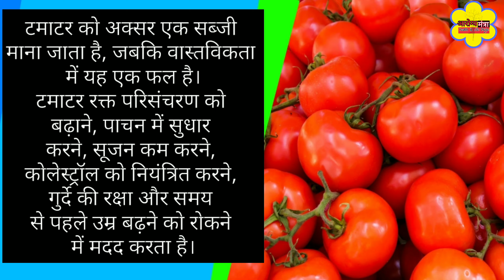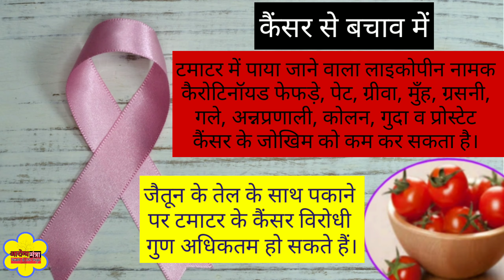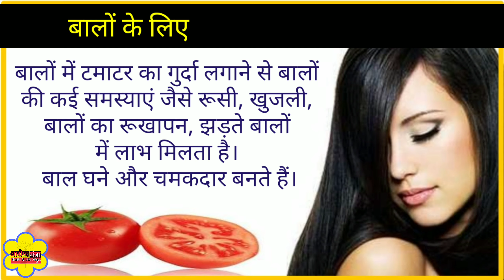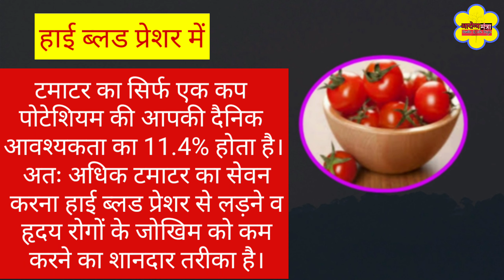टमाटर के 10 अद्भुत फायदे । Amazing benefits of tomato । tamatar khane ke fayde । Tamatar ke fayde ।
Hello friends,
           टमाटर को अक्सर एक सब्जी माना जाता है, जबकि वास्तविकता में यह एक फल है। टमाटर रक्त परिसंचरण को बढ़ाने, पाचन में सुधार करने, सूजन कम करने, कोलेस्ट्रॉल को नियंत्रित करने, गुर्दे की रक्षा और समय से पहले उम्र बढ़ने को रोकने में मदद करता है।
           टमाटर में विटामिन A, विटामिन  C और विटामिन K के अलावा फोलेट, पोटेशियम, नियासिन, विटामिन B6, मैग्नीशियम व फास्फोरस भी शामिल होता है। टमाटर के पौष्टिक गुणों की सबसे अच्छी बात यह है कि यह सोडियम संतृप्त वसा, कोलेस्ट्रॉल और कैलोरी में स्वाभाविक रूप से कम हैं।
             टमाटर में पाया जाने वाला लाइकोपीन नामक कैरोटिनॉयड फेफड़े, पेट, ग्रीवा, मुँह, ग्रसनी, गले, अन्नप्रणाली, कोलन, गुदा व प्रोस्टेट कैंसर के जोखिम को कम कर सकता है। जैतून के तेल के साथ पकाने पर टमाटर के कैंसर विरोधी गुण अधिकतम हो सकते हैं। टमाटर में पाया जाने वाला बीटा कैरोटीन व लाइकोपिन त्वचा को नुकसान से बचाने में मदद करता है। टमाटर के रस और शहद के पेस्ट को 15 मिनट के लिए चेहरे पर लगाएं, इसके बाद चेहरा धो लें। त्वचा चमक उठेगी।
                    टमाटर का जूस लाइकोपिन, बीटाकेरोटीन, पोटेशियम, विटामिन C, फ्लेवोनॉयड, फॉलेट व विटामिन E का समृद्ध स्रोत है, जो टाइप 2 मधुमेह रोगियों के लिए फायदेमंद है।
यह मधुमेह से प्रभावित होने वाले किडनी व रक्त प्रवाह को भी सुरक्षा प्रदान करते हैं। बायोफ्लेवोनॉयड्स व कैरिटोनॉइड जैसे एन्टीइंफ्लेमेटरी एजेंटस की मौजूदगी के कारण टमाटर सूजन कम कर दर्द से राहत दिला सकता है।बालों में टमाटर का गुर्दा लगाने से बालों की कई समस्याएं जैसे रूसी, खुजली, बालों का रूखापन, झड़ते बालों में लाभ मिलता है। बाल घने और चमकदार बनते हैं।टमाटर में लो फैट व शून्य कोलेस्ट्रॉल
होता है। इसमें मौजूद बहुत सारा पानी और फाइबर ज्यादा कैलोरी गेन कराए बिना आपके पेट को तेजी से भरने मे मदद करता है।
                     अगर पेट में कीड़े हो जाए तो सुबह खाली पेट टमाटर में काली मिर्च मिलाकर खाने से फायदा होता है।टमाटर में मौजूद फोलेट एक B समूह विटामिन माना गया है। फॉलिक एसिड गर्भस्थ भ्रूण को न्यूरल ट्यूब दोष से बचाने में मदद करता है। यह रीड की हड्डी व मस्तिष्क का रोग होता है।टमाटर में फाइटोकेमिकल, एंटीऑक्सीडेंट्स, विटामिन A, ल्यूटीन व लाइकोपिन आंखों की रोशनी को किसी भी प्रकार की क्षति पहुंचने से बचाते हैं, साथ ही मैकुलर डिजनरेशन व मोतियाबिंद के विकास के जोखिम को भी कम कर सकते हैं।
                    टमाटर का सिर्फ एक कप पोटेशियम की आपकी दैनिक आवश्यकता का 11.4% होता है। अतः अधिक टमाटर का सेवन करना हाई ब्लड प्रेशर से लड़ने व हृदय रोगों के जोखिम को कम करने का शानदार तरीका है।